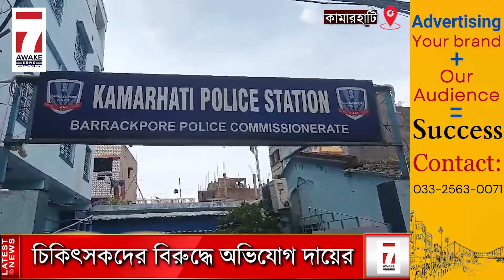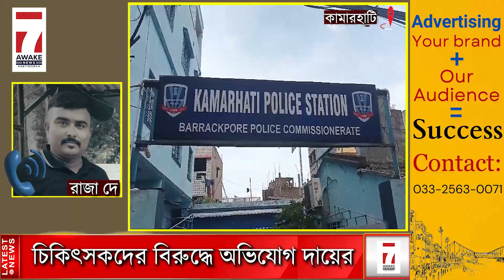Kamarhati :সাগর দত্ত কাণ্ডে এবার জুনিয়র চিকিৎসকদের নামেও কামারহাটি থানার অভিযোগ মৃতার পরিবারের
Jai HInd!